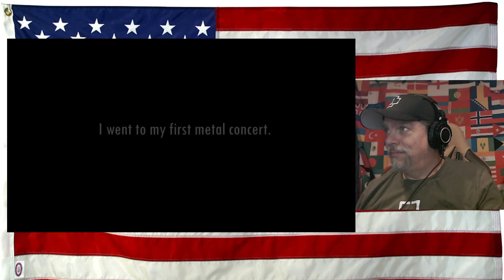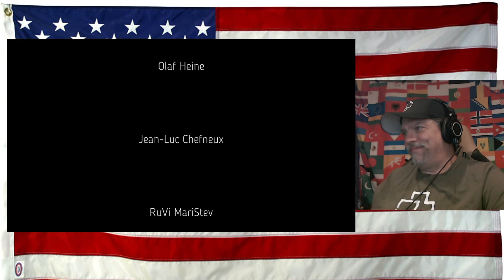11Y OLD BOY CROWDSURFING WITH RAMMSTEIN 2024 (4K) - REACTION - SO COOL!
11Y OLD BOY CROWDSURFING WITH RAMMSTEIN 2024 (4K) - REACTION - SO COOL!